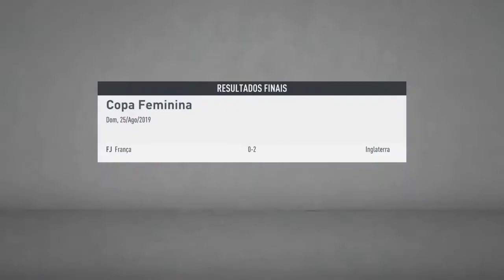Brasil x EUA (Semifinal)